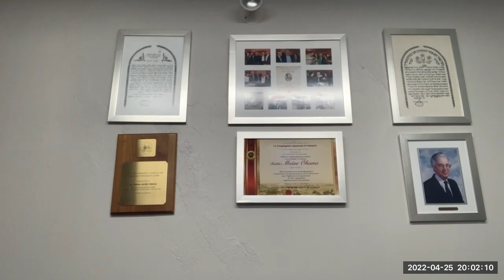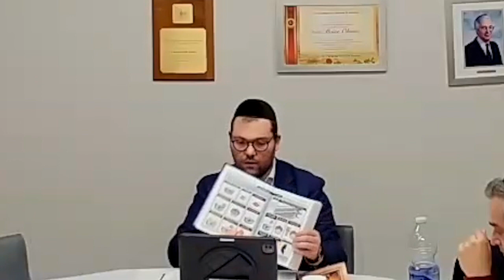Cours de Guémara 04-25-2022